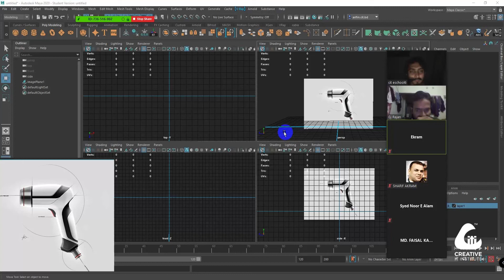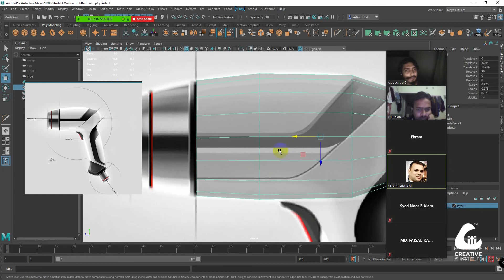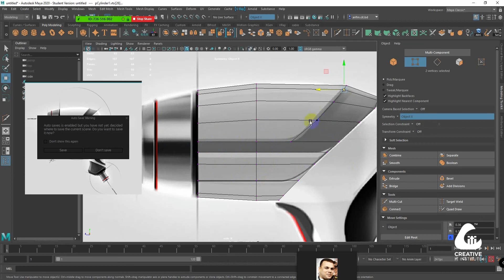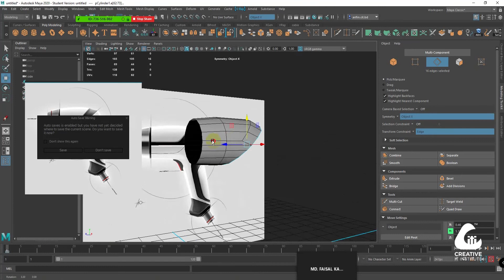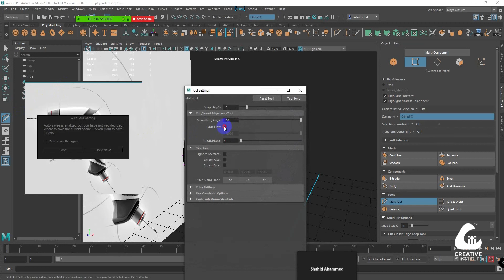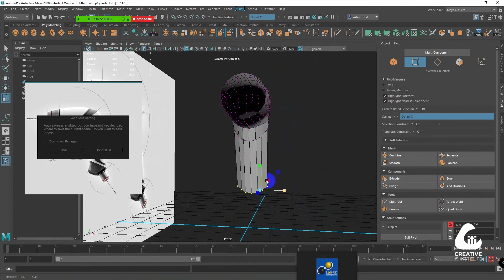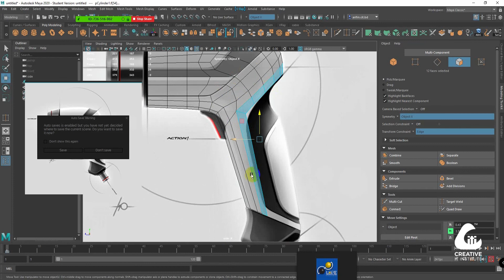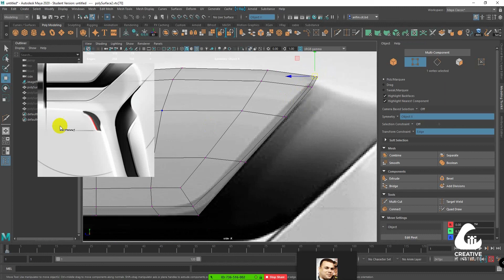Hard surface modeling online class video 06/01